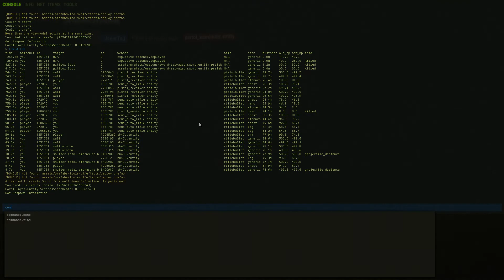WAR WITH OUR NEIGHBORS! | Rust #13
Hey there - I'm SiniHD! :) I make Weekly videos and have a load of fun making them. :D

- SiniHD

•8GB Ram
•i7-6700
•3.40GHz
•GTX1070 8GB